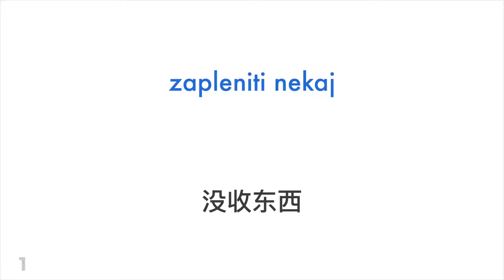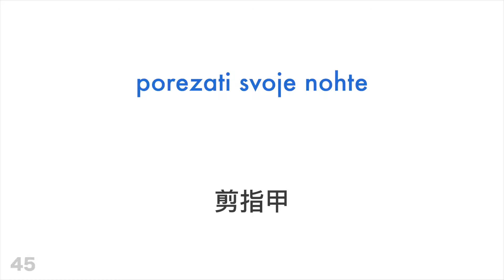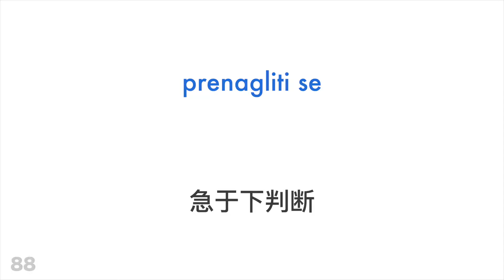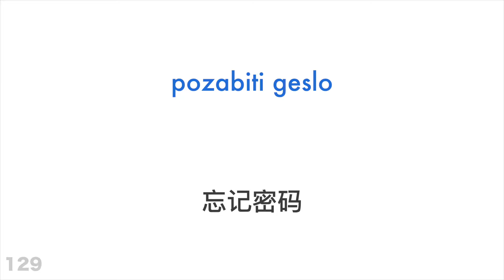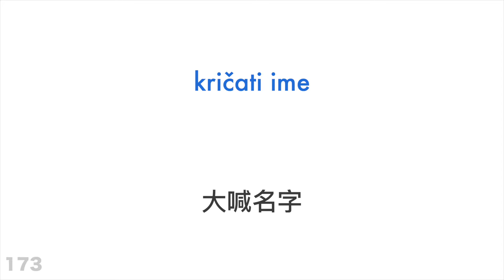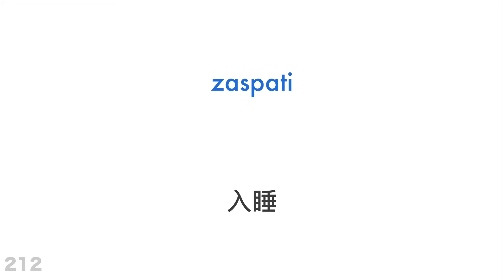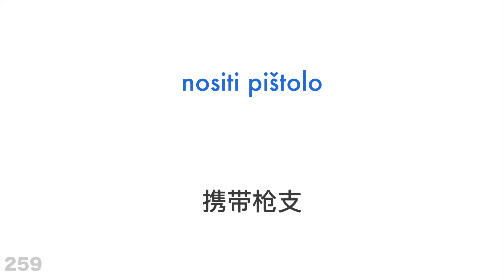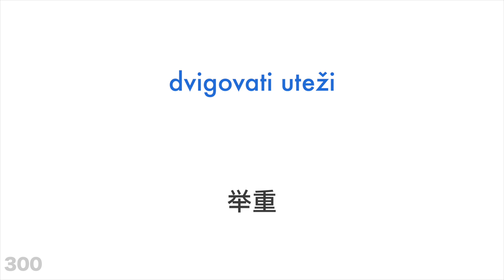300个动词 + 阅读和听写： - 斯洛文尼亚语 + 中文 - (母语者)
您想要了解更多吗？